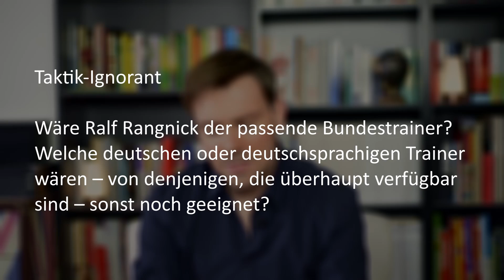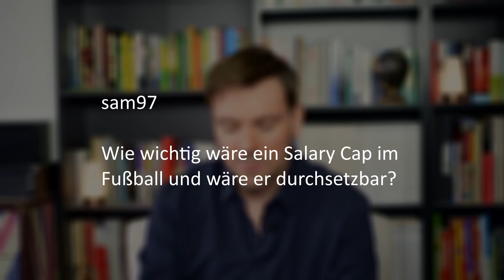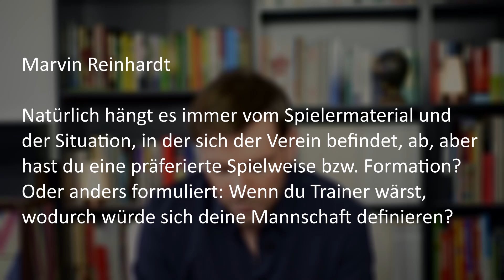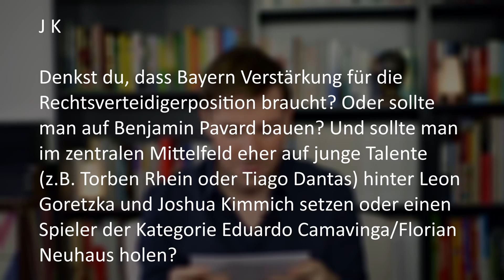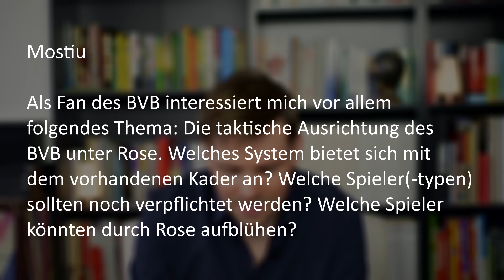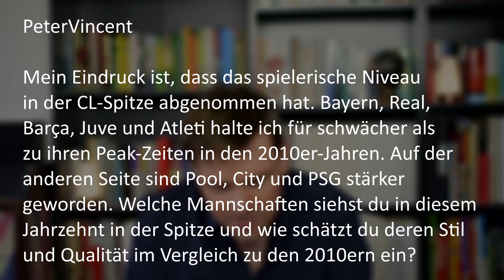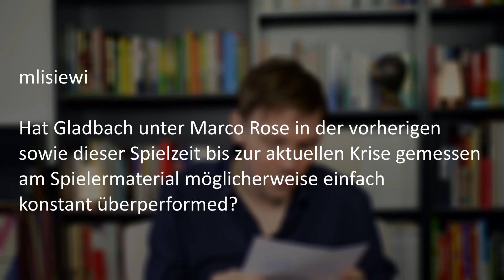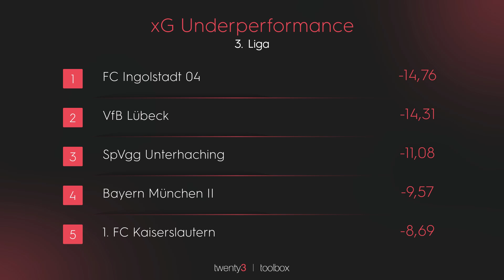Q&A - Rangnick, Rose, Terzić, Kimmich, Man United uvm.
In dieser Ausgabe geht es unter anderem um die Nachfolge des Bundestrainers, den Zustand von Borussia Dortmund, die Leistungen von Ole Gunnar Solskjær, aber auch um den Abstiegskampf in der 3. Liga.

00:00 - Intro
00:53 - Wäre Ralf Rangnick der passende Bundestrainer?
03:57 - Meinung zur Veranstaltung der kommenden EM?
06:44 - Warum ist der Club seit drei Jahren in der Krise?
10:53 - Wäre ein Salary Cap im Fußball durchsetzbar?
14:24 - Wenn du Trainer wärst, wodurch würde sich deine Mannschaft definieren?
18:21 - Wie siehst du die Entwicklung von Manchester United unter Ole Gunnar Solskjær?
22:49 - Haben die WMs in Südafrika und Brasilien der Bevölkerung genutzt?
25:26 - Warum sind Rodri und Kimmich so gute Sechser?
27:36 - Schafft Arminia Bielefeld den Klassenerhalt?
30:40 - Wer gewinnt die Champions League?
32:18 - Braucht Bayern Verstärkung für die Rechtsverteidigerposition?
36:22 - Läuft es unter Edin Terzić für den BVB besser?
38:51 - Wann setzt sich der DFB dafür ein, mehr Fußballkäfige zu errichten?
41:58 - Wie wird die taktische Ausrichtung des BVB unter Rose?
44:53 - Traust du Max Meyer nochmal das höchste Niveau zu?
47:24 - Was muss Markus Gisdol verändern, um das Offensivspiel des FC zu beleben?
50:20 - Welche Mannschaften siehst du in diesem Jahrzehnt in der europäischen Spitze?
55:14 - Warum bekommt Youssoufa Moukoko so wenig Einsatzzeit?
59:10 - Wann ist endlich dein erster Auftritt bei Sport1?
1:00:19 - Glaubt Lothar, er hätte Chancen beim DFB?
1:03:54 - Hat Gladbach unter Marco Rose  phasenweise überperformed?
1:09:32 - Warum sollten wir das Kontersystem des Reading FC beobachten?
1:11:37 - Steigt der 1. FC Kaiserslautern ab?
1:14:05 - Ist Fußball ohne Kopfballspiel denkbar?
1:17:18 - Outro